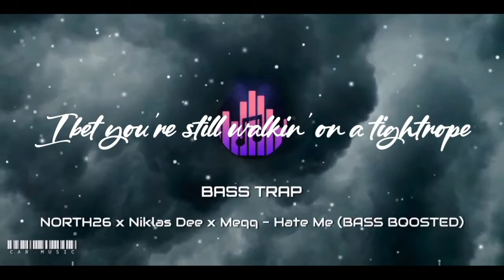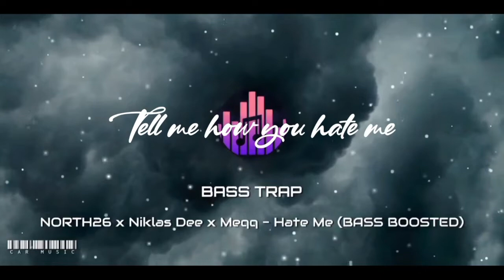NORTH26 x Niklas Dee x Meqq - Hate Me | Collab with _crazy_heart_beatzz_ | Bass Boosted Car Music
Hey guys! Whats poppin' everyone! I AM BACK after a very long break with some dope bass boosted car music that might shatter your glass if you turn the volume high! Enjoy watching and wear headphones!

Note: Do not listen to my bass boosted songs on a cellular device or anything not able to handle low-frequency sound waves. My bass boosted content is meant for better quality headphones or sound systems. Before you claim there's no bass boost in my content, please try a better audio quality than your mobile phone.

Channel name: Bass Trap
Song: Hate Me
Artist: NORTH26, Niklas Dee, Meqq
Bass Boosted by: Rohit(Bass Trap)
Drops & risers:
Raiser 1: 0:48
Drop    1: 0:55
Bridge   : 1:26
Raiser 2: 2:10
Drop   2(extra bass): 2:24